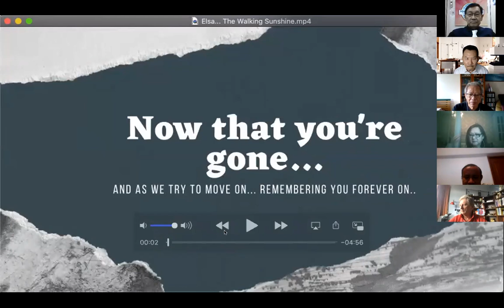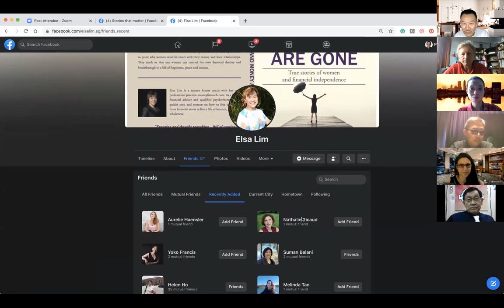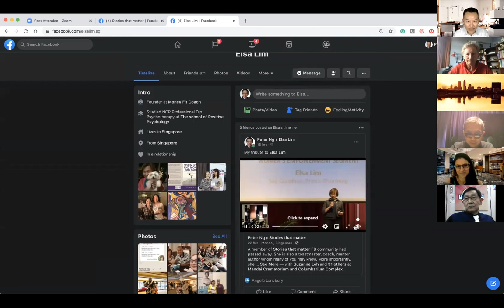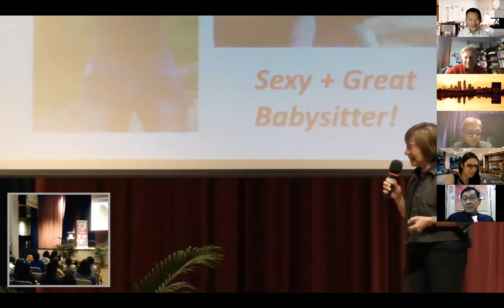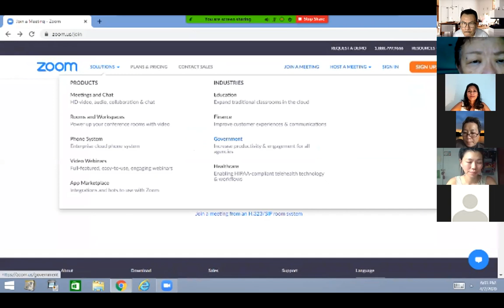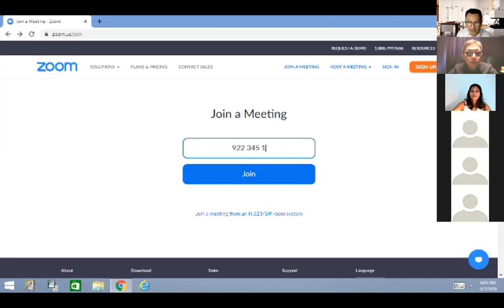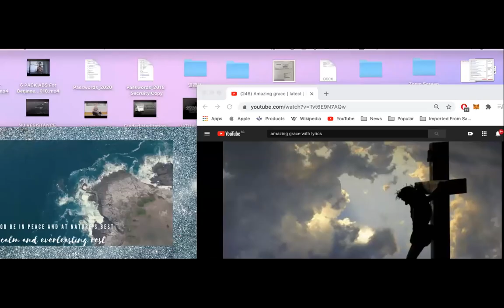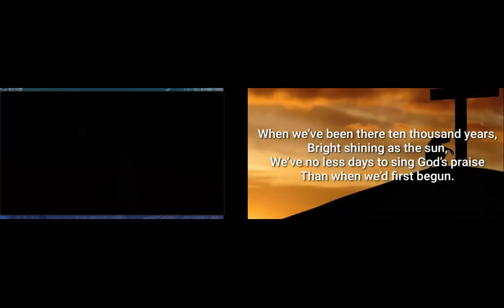TMCS Virtual Tribute to late Ms ELSA LIM on July 4th 2020. We all have lost a very special friend.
On this date, July 4th 2020, over 50 people came together to remember the loss of a great human soul, Ms ELSA LIM. We are her Toastmasters friends, non Toastmasters friends, ex-colleagues, coursemates, holiday travel companions, as well as clients and mentees. Elsa has touched many lives while she was in this world, and had left many fond memories in all of us.

Today we came together to honour her and to remember all the fond memories we all walked together with Elsa in our lives as well as hers.

TMCS thanks all members and friends for joining this special tribute to ELSA LIM, who was our mentor, our coach, our confidant, and our friend.

Elsa, rest in peace as we will always remember you.

TMCS EXCO 2020=2021